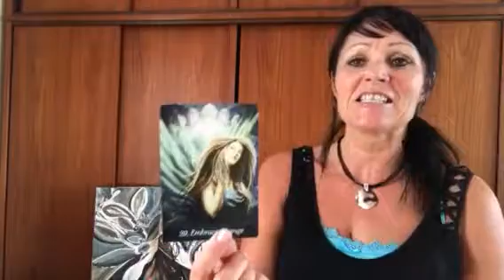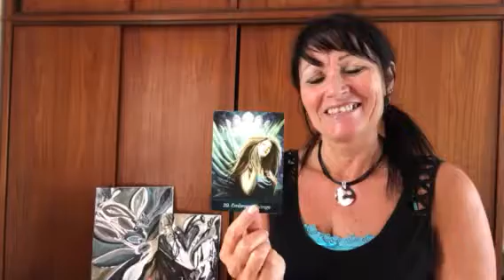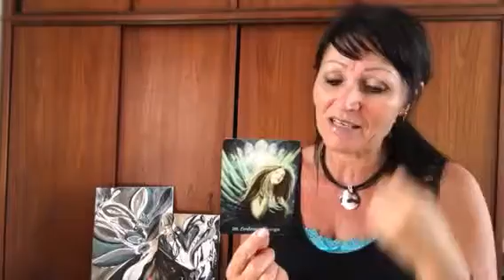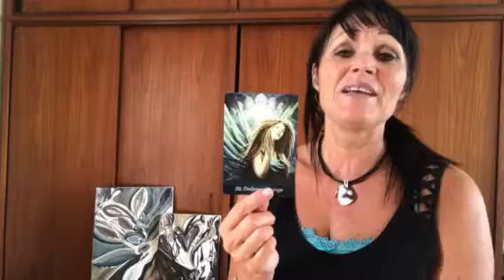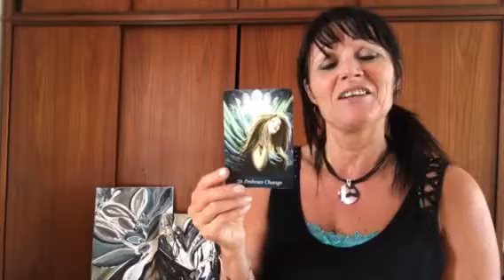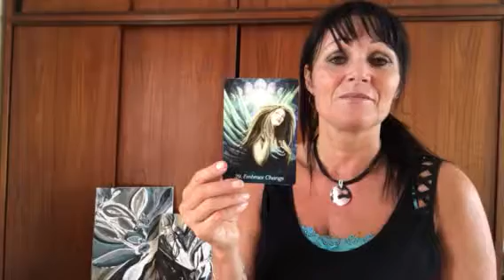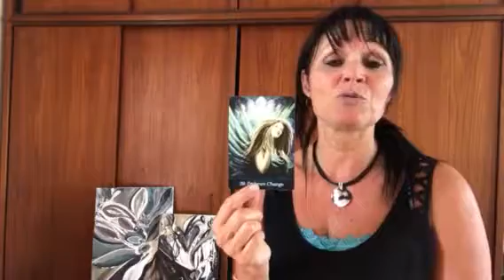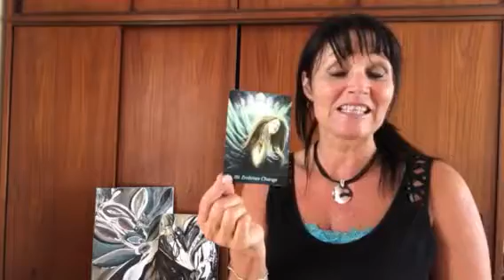ENGLE oplæg fra midt uge 34 - til midt uge 35 - 2018